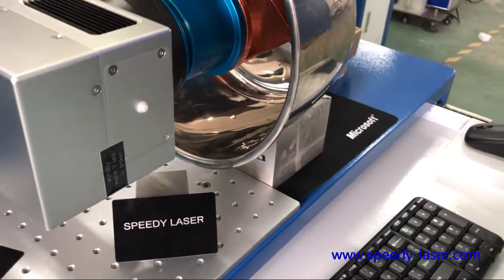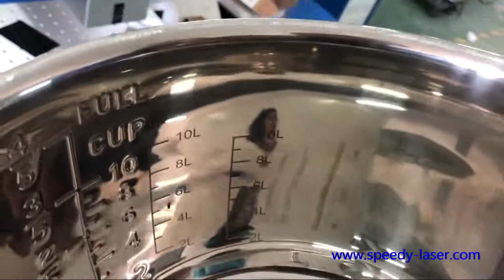Nanjing Speedy laser marking scale inside pots